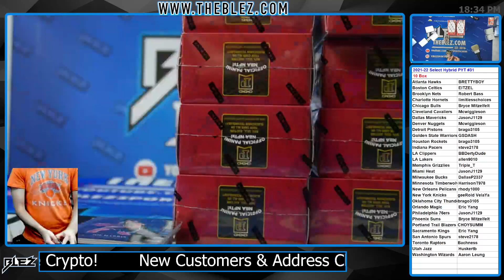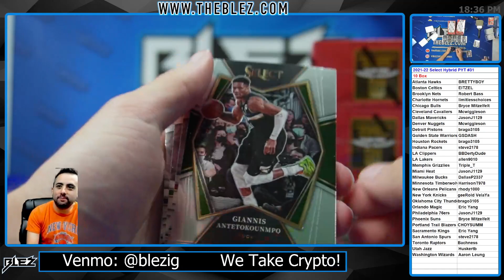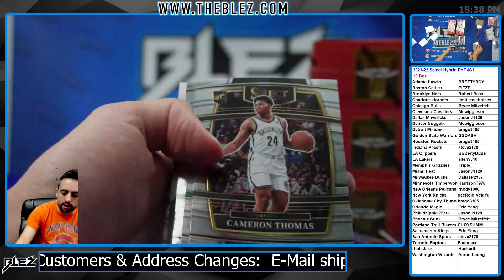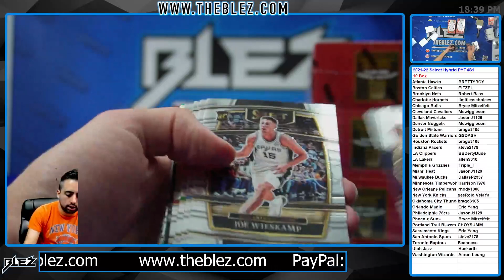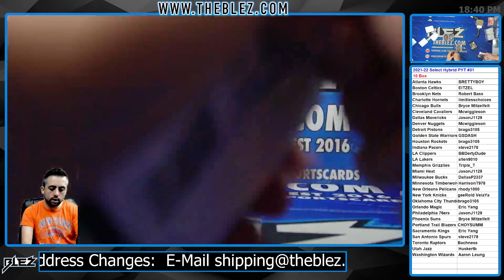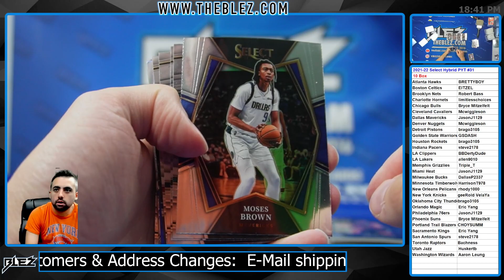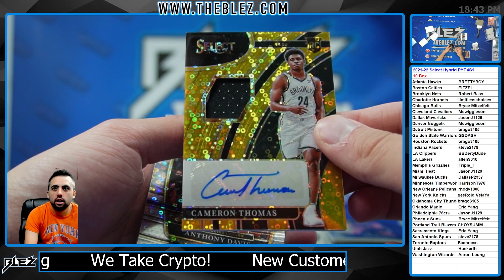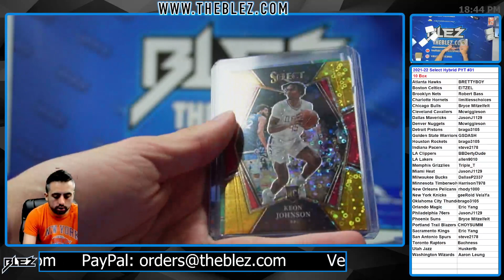2021-22 Panini Select Hybrid NBA 10 Box Break #31 Pick Your Team